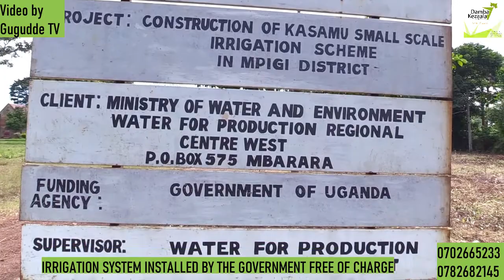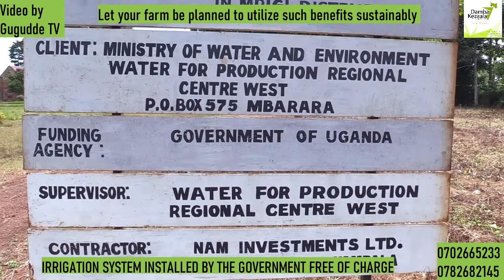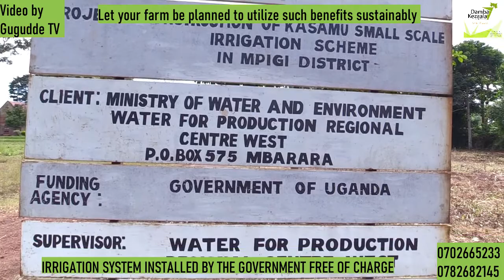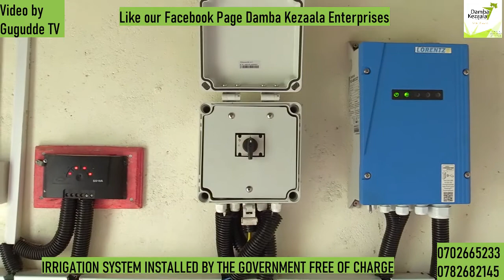IRRIGATION SYSTEM INSTALLED BY THE GOVERNMENT FREE OF CHARGE!!